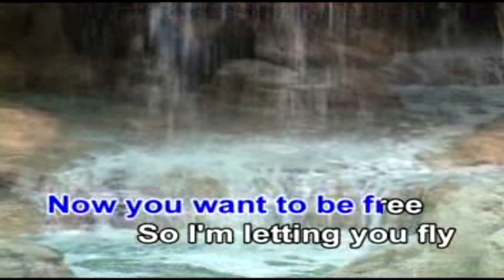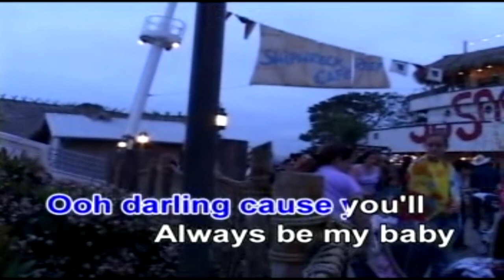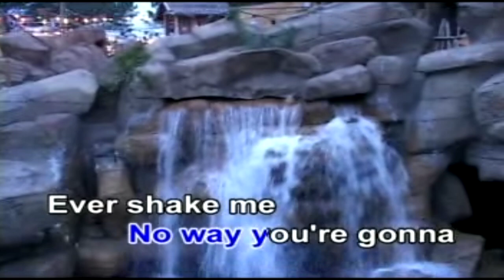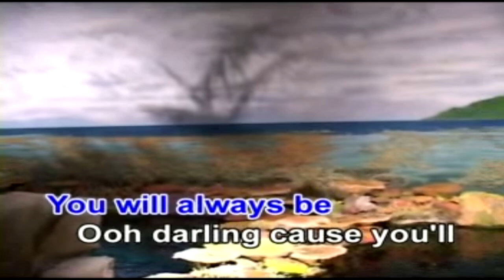ALWAYS BE MY BABY - DAVID COOK - KARAOKE - MINUS ONE - Arman KTV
DAVID COOK
ALWAYS BE MY BABY
KARAOKE
MINUS ONE